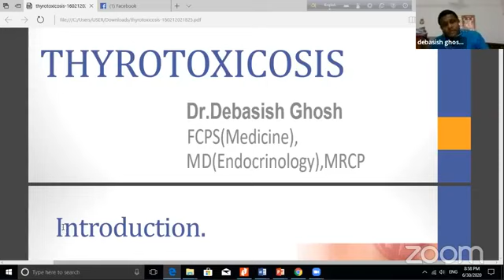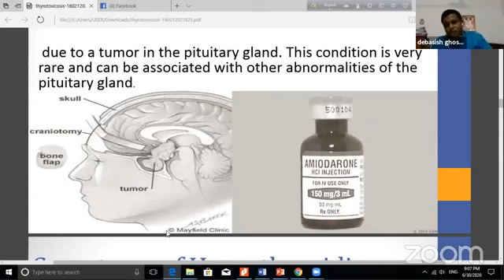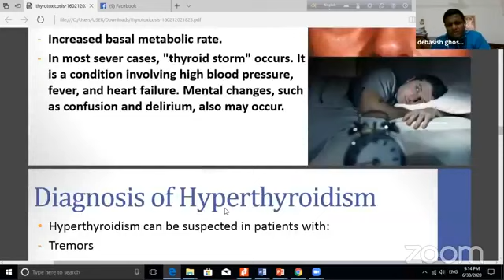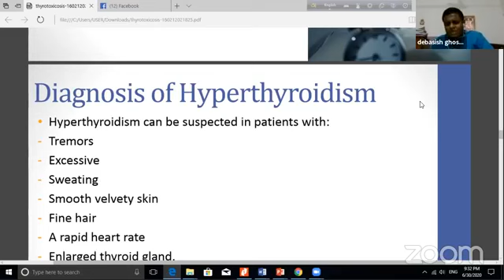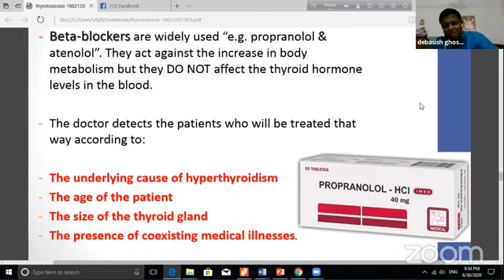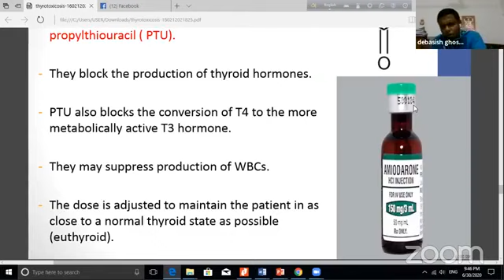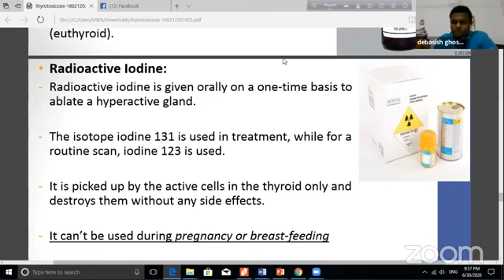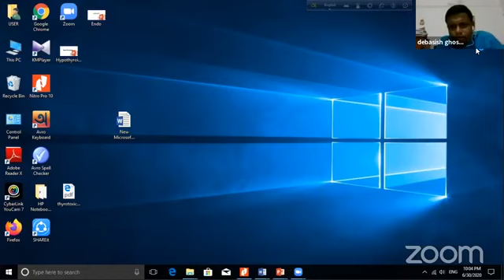Thyrotoxicosis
Topic: Thyrotoxicosis

Mentor: Dr. Debasish Kumar Ghosh
MBBS, FCPS (Medicine), MRCP (UK),
MD (Endocrinology)
Assistant Professor of Endocrinology
Khulna Medical College.

Join Axis Medical School:
You Tube: AxisMedicalSchool
Goole+: AxisMedicalSchool